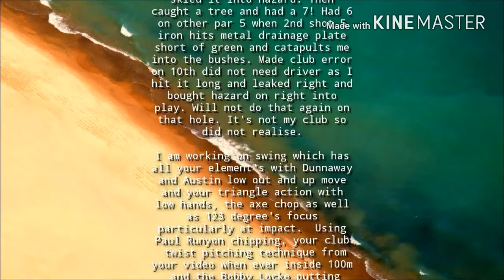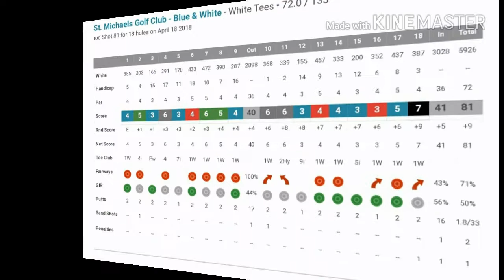Rods success and it will continue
It's a process to change. The improvements are real. Follow the steps and genuinely get better. Thank you Rod for your truly remarkable ethic and efforts.